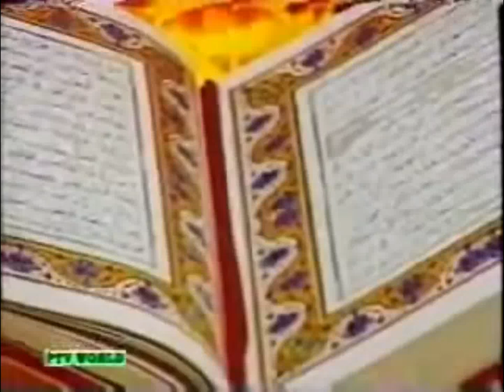Surah At Taha Qaymat Walay Roz Paharo Ko DhooL Aur Zameen Ko Chatiyal Bana Dia Jaye Gaa, Allah Se Mo